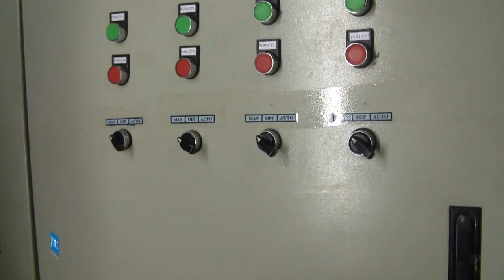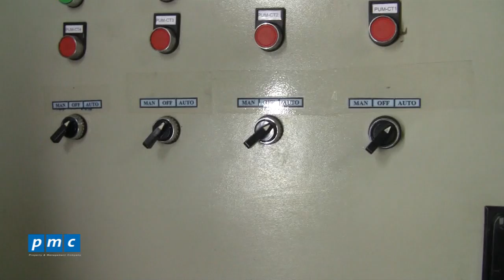Quy trình kiểm tra ngăn ngừa rủi ro bơm nước giải nhiệt Chiller